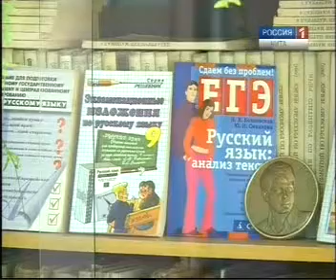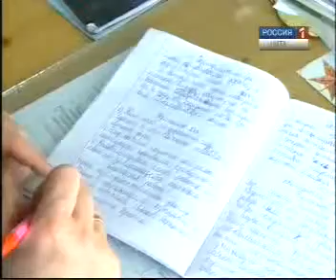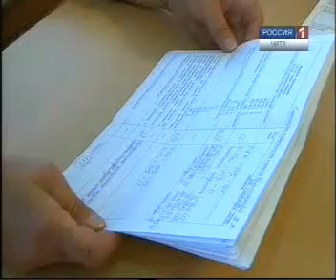ЧГТРК: Зарплата учителе